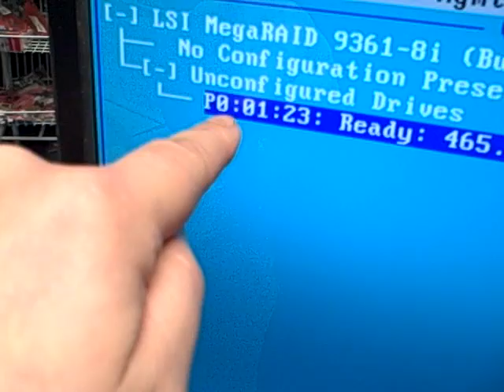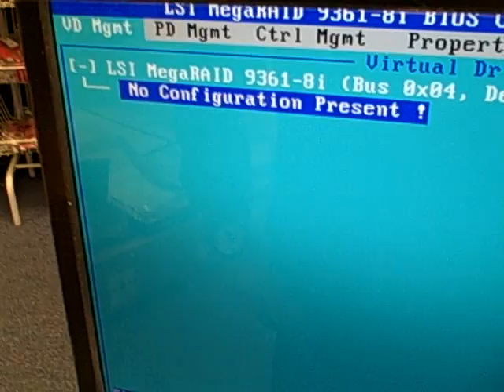X-Case Storage Server + Jbod - Expander backplanes 424 Pro Chassis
Here is a couple of our RM 424 Pro expander chassis , one set as host the other as JBOD.  Hope it explains Expander and JBod.